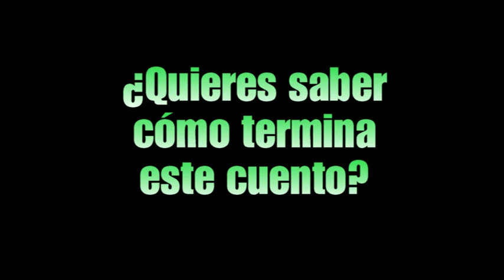4º Festival Rompenubes - Sasa Salamanca - Ulises y Casimiro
Esta aventura de animación a la lectura contada en el Centro Cívico Rondilla de Valladolid,
trata de un ratoncito al que le sucede un caso de lo más peculiar con un libro de Ulises.